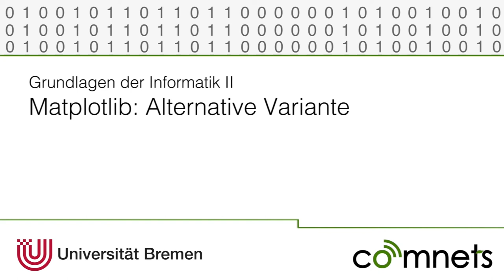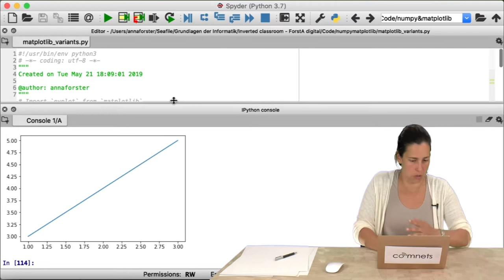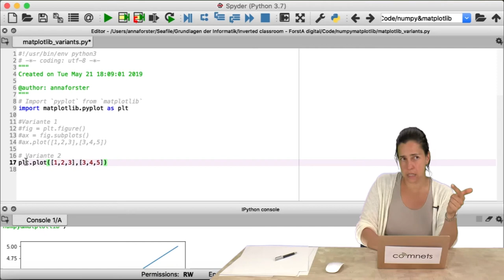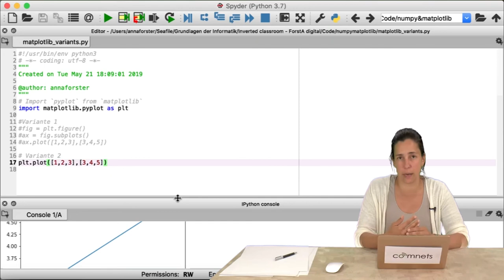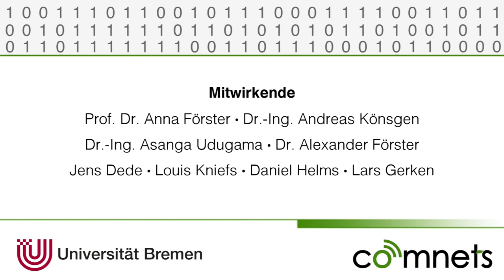Video 10.11: Alternative Speichermöglichkeit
Dieses Video beschreibt einen alternativen Umgang mit matplotlib-Grafiken. Dies ist besonders für umfangreichere Ausgaben sinnvoll.